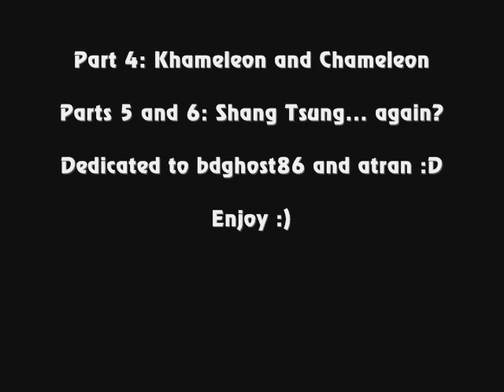Mortal Kombat 3, Ultimate and Trilogy Finishers part 1/6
Re-upload
Parts 1,2 and 3: Normal, Glitched, Weird, Rare (vids revised)
Part 4: Khameleon and Chameleon
Parts 5 and 6: Shang Tsung... again?